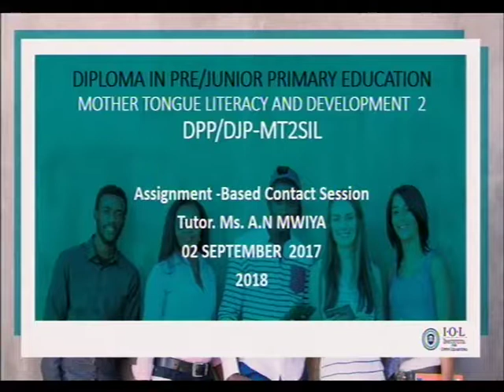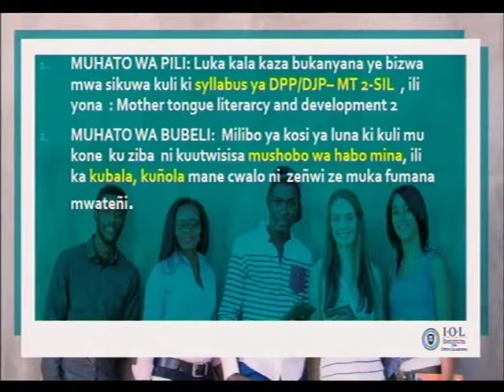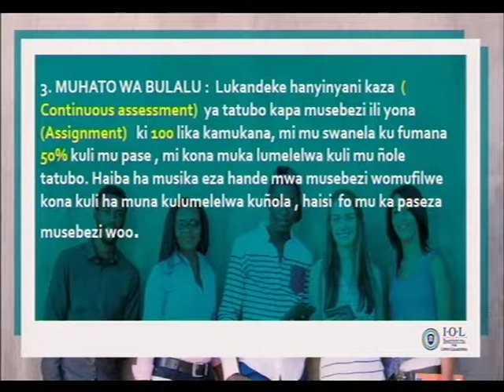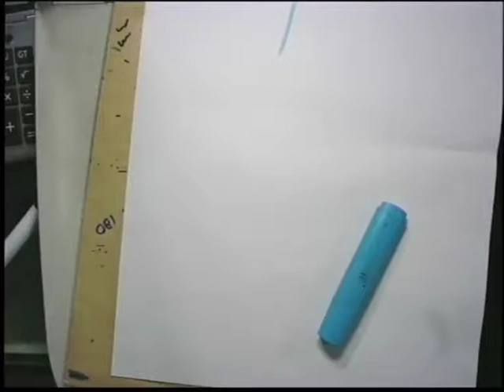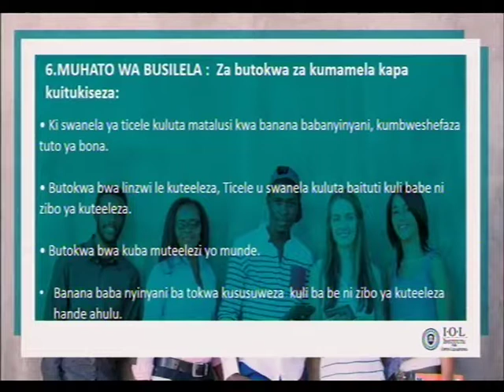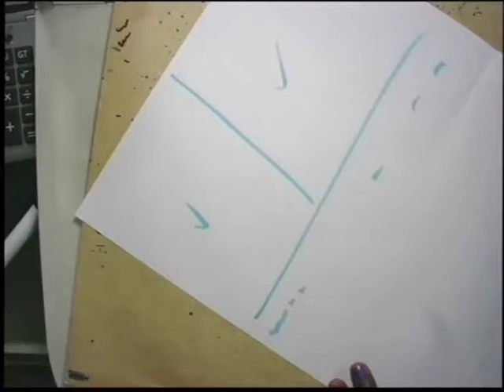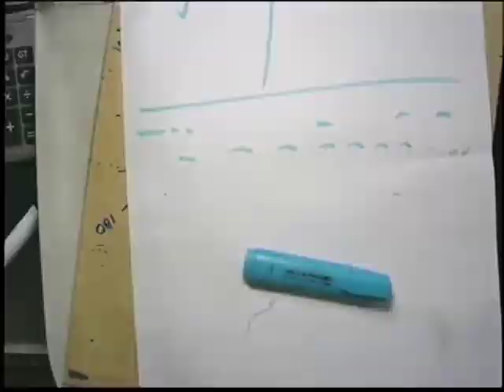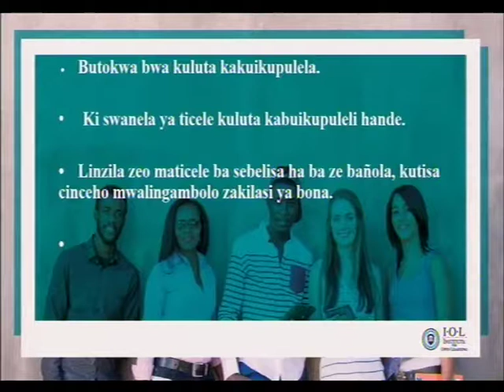10. IOL CC AB2018 DPP/DJP-MT2Sil